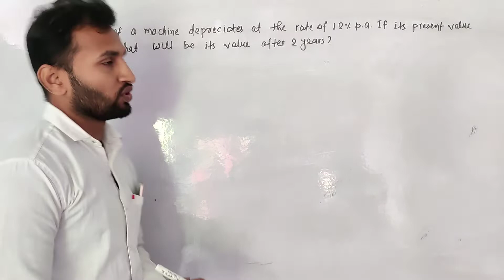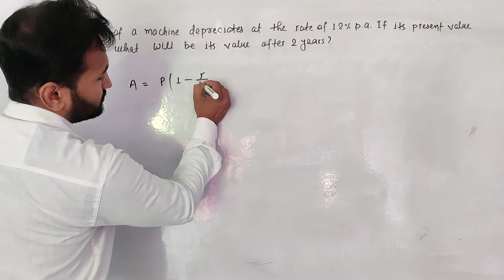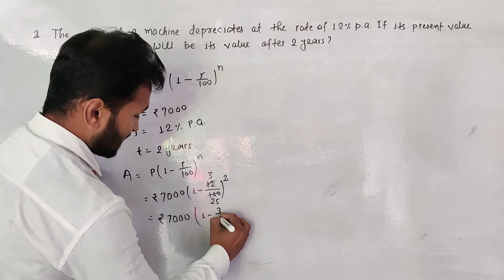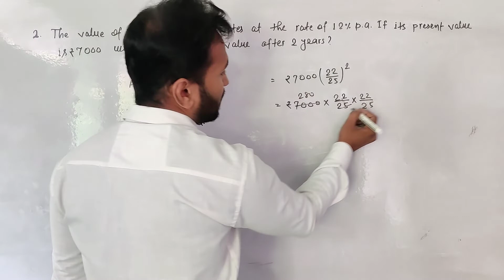A value of a machine depreciates every year at the rate of 12%. The present value of a machine is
A value of a machine depreciates every year at the rate of 12%. The present value of a machine is Rs. 7000. What was the value of the machine 2 years before?